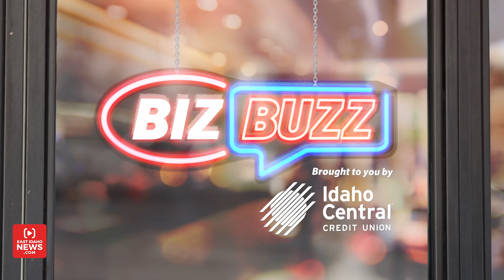Idaho’s exclusive dealer of the ‘No. 1 selling piano in the world’ opens in Ammon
AMMON – If a musical person in your life is looking for a new instrument or accessory this Christmas, a new business might be able to help.

For more than 20 years, Teton Music has been a dealer of “the No. 1 selling piano in the world” throughout Utah. About a month ago, the business’s first eastern Idaho location opened inside the old Deseret Book store at 3025 South 25th East in Ammon.

Owner Spencer Willis tells EastIdahoNews.com Teton Music is the only dealer in Idaho for Pearl River, Kayserburg and Ritmuller pianos. One of the things that he says makes Pearl River number one is “their quality combined with value.”

“You get a better instrument for less money. Pearl River has actually spent decades studying with other piano manufacturers to perfect their own processes. In fact, many of the most well-known piano brands are actually made by Pearl River,” Willis explains.

Pearl River owns the Rick, Mueller and Kaysersberg brands, all of which are manufactured in a 1 million square-foot facility in China.

Though Pearl River pianos are sold in 112 different countries around the world, Willis says his store in Ammon is the first to sell them in Idaho.

“It really provides us a way to give to the community in providing … a great variety of music and other accessories,” says Willis.

And this particular location was attractive to him because of how much traffic is already in that part of town.

Willis formed the business in 1999 to share his love of music with others. It started in Boise and later spread into Utah.

Eastern Idaho is a market the couple have wanted to move into for a long time, and they’re grateful for the community’s response since opening last month.

“We’ve had teachers calling us. We’ve had a lot of people stopping by who are happy to see another music store in town. They’re excited about the different options we provide to the community,” says Willis.

Willis and his wife live in South Jordan, Utah, but grew up in Idaho Falls. Both of them come from musical families and were involved in orchestra and choir in high school.

His wife conducts two symphony orchestras in Utah and Willis is currently a member of The Tabernacle Choir in Salt Lake City.

“Music is truly in our veins and our blood,” he says.

Willis got his start playing piano as a young boy. He recalls hearing his siblings wake up at 5:30 every morning to practice. He and his five siblings play the piano to this day and Willis also plays the organ, cello and the accordion.

“The one I’m most proud of is the accordion,” Willis says.

He started playing about 10 years ago after getting an accordion for Christmas. He plays it often for family and friends. Still on his to-do list is to learn to play the bagpipes.

Willis is thrilled that Teton Music gives him a way to share his passion for music in a pragmatic way.

The Willis’s are looking to move back to the Idaho Falls area soon. Over the years, they’ve worked to make music accessible and affordable to those who are interested. They do that by partnering with schools, music academies and teachers and they’re hoping to do the same thing in eastern Idaho for many years to come.

“We’d love to have you stop by and experience the Teton Music difference. We are here to serve you,” he says. “We look forward to meeting you and seeing how we can help serve your needs.”

Teton Music is open 10 a.m. to 7 p.m. Monday through Saturday.

WATCH OUR INTERVIEW WITH WILLIS IN THE VIDEO ABOVE.